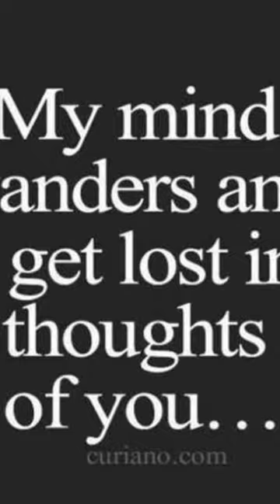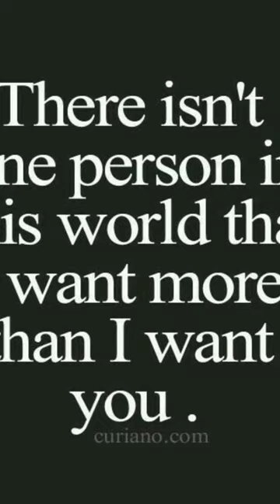Good Morning Beautiful 🤟💝👸🤗😘🌻💐👩‍❤️‍💋‍👩💖♾️